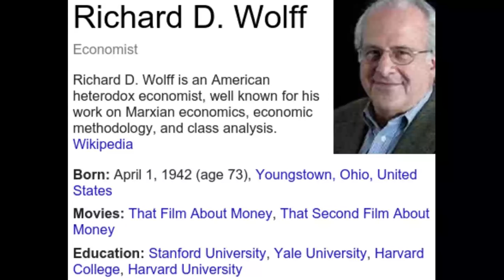Richard Wolff — Equality